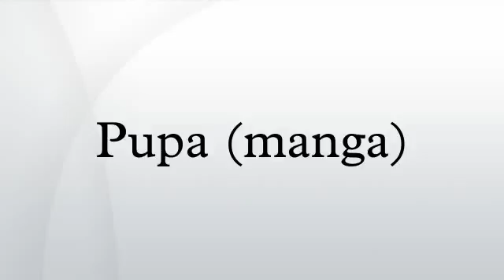Pupa (manga) HD